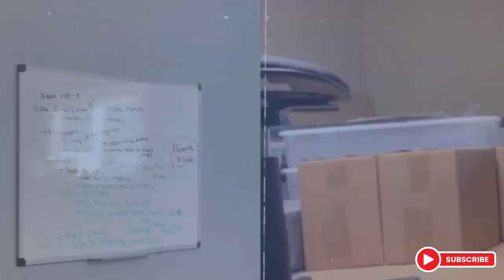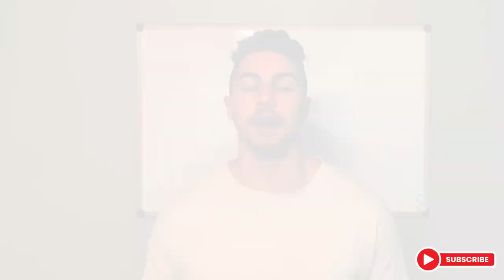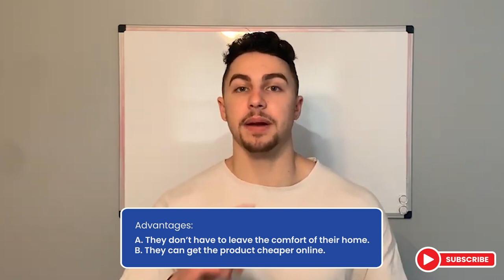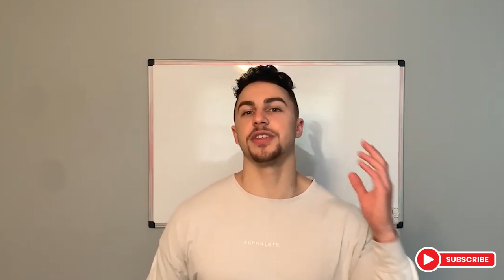Amazon FBA Wholesale | Contacting Suppliers | 3 Most Common Response Types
"We aren't selling to Amazon Sellers"

How many times have you heard this response from wholesale suppliers?

In this video, we cover how to dig past this short rejection that so many wholesale sellers face.

We cover the 3 most common reasons as to why wholesale suppliers are not taking Amazon sellers.  Having knowledge of these top 3 reasons before you go into the call will enable you to formulate better value propositions and close more wholesale accounts.

For more in depth content and answers to your questions...